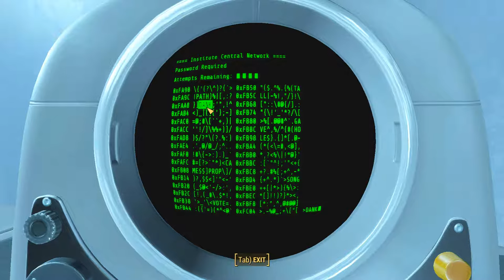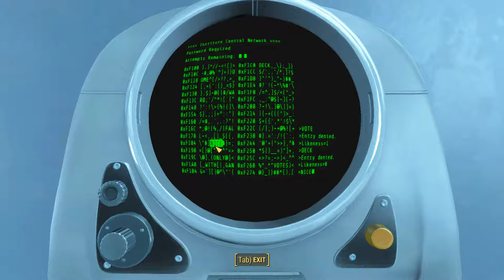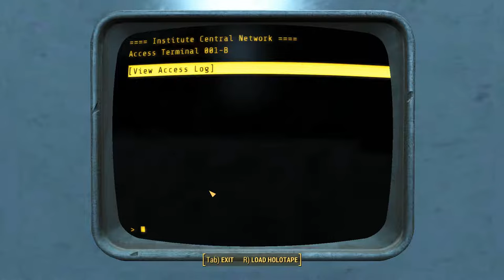Fallout 4 - The Institute (Walkthrough)